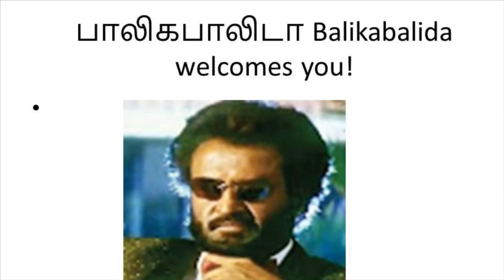Mookuthi Amman movie Review||RJ Balaji||Nayanthara||balikabalida reviews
This is a short video on our review of the Tamil movie, Mookuthi Amman. The lead actors are Nayantara, RJ Balaji, Urvasi, to name a few. The movie is about an ordinary person, with the help of the divine successfully thwarts the efforts of a fake swami to usurp lands for his ashram, told in a funny way. However, his criticism of Hinduism is unwarranted and that’s what we are discussing in this video. He claims that people worship god out of fear and not due to Bhakti. My guess is he has not visited Sabarimalai where he can see people from all walks of life.